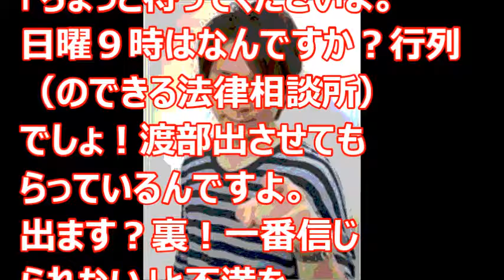【激震】アンジャッシュ 児島、渡部 不仲かさがやばい・・・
コンビで出てるときは、悪く見えて、仲よさげな感じ満載なんですがね。
ピンでやってるイメージも強いのは否めない。

【関連動画】
宇野実彩子 (AAA) & 児嶋一哉 (アンジャッシュ) / 「なろうよ」Music Video ※スマホの方は概要欄へ